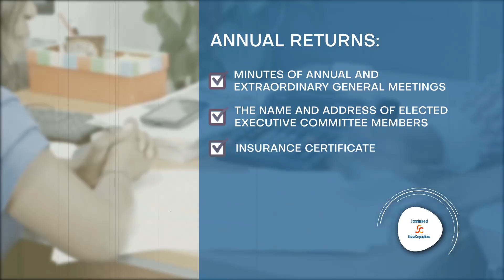Commission of Strata Corporation's Annual Returns Testimonial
Hear the Property Manager of a Strata Corporation explain how the Commission of Strata Corporations assisted her in the completion of Annual Returns, by providing  expert, professional and friendly guidance.  Our team of Inspectors stand ready and waiting to help you too.